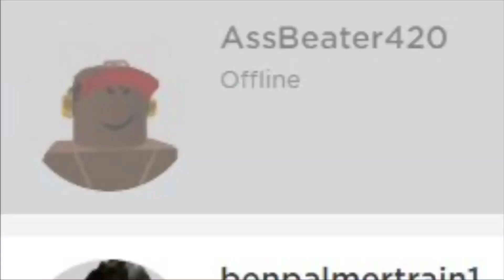AssBeater420 Tribute 😔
we lost a real one too early.

WHY ROBLOX WHY